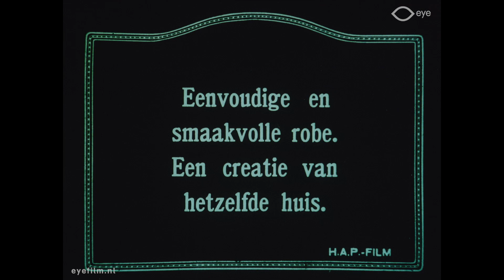Bits & Pieces Nr. 580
Regie: onbekend | Productieland: onbekend | Jaar: 1920 [?] | Productiemaatschappij: onbekend | FLM164559 | Film uit de collectie van Eye (Amsterdam)

Nr. 580: Item mode-journaal. Stencilkleur. HAP Film-company.

Over Bits & Pieces: Filmarchieven ontvangen regelmatig korte fragmenten van stille films die verder verloren of onbekend zijn. Dit resulteert in een groot aantal losse stukjes celluloid zonder context. Normaal gesproken worden deze snippers uiteindelijk weggegooid. Eye verzamelt deze fragmenten in Bits & Pieces compilaties sinds de jaren 90.